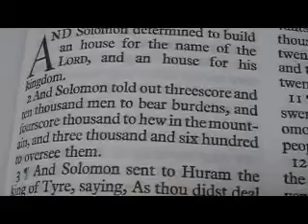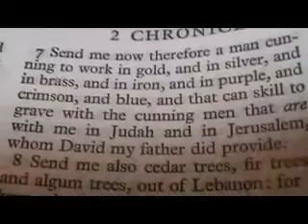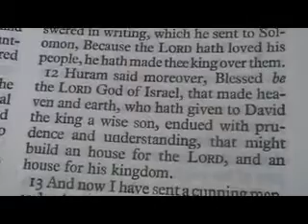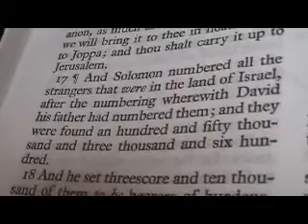2 Chronicles 2 King James Holy Bible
2 Chronicles 2

1 And Solomon determined to build an house for the name of the LORD, and an house for his kingdom.
2 And Solomon told out threescore and ten thousand men to bear burdens, and fourscore thousand to hew in the mountain, and three thousand and six hundred to oversee them.
3 ¶And Solomon sent to Huram the king of Tyre, saying, As thou didst deal with David my father, and didst send him cedars to build him an house to dwell therein, even so deal with me.
4 Behold, I build an house to the name of the LORD my God, to dedicate it to him, and to burn before him sweet incense, and for the continual shewbread, and for the burnt offerings morning and evening, on the sabbaths, and on the new moons, and on the solemn feasts of the LORD our God. This is an ordinance for ever to Israel.
5 And the house which I build is great: for great is our God above all gods.
6 But who is able to build him an house, seeing the heaven and heaven of heavens cannot contain him? who am I then, that I should build him an house, save only to burn sacrifice before him?
7 Send me now therefore a man cunning to work in gold, and in silver, and in brass, and in iron, and in purple, and crimson, and blue, and that can skill to grave with the cunning men that are with me in Judah and in Jerusalem, whom David my father did provide.
8 Send me also cedar trees, fir trees, and algum trees, out of Lebanon: for I know that thy servants can skill to cut timber in Lebanon; and, behold, my servants shall be with thy servants,
9 Even to prepare me timber in abundance: for the house which I am about to build shall be wonderful great.
10 And, behold, I will give to thy servants, the hewers that cut timber, twenty thousand measures of beaten wheat, and twenty thousand measures of barley, and twenty thousand baths of wine, and twenty thousand baths of oil.
11 ¶Then Huram the king of Tyre answered in writing, which he sent to Solomon, Because the LORD hath loved his people, he hath made thee king over them.
12 Huram said moreover, Blessed be the LORD God of Israel, that made heaven and earth, who hath given to David the king a wise son, endued with prudence and understanding, that might build an house for the LORD, and an house for his kingdom.
13 And now I have sent a cunning man, endued with understanding, of Huram my father's,
14 The son of a woman of the daughters of Dan, and his father was a man of Tyre, skilful to work in gold, and in silver, in brass, in iron, in stone, and in timber, in purple, in blue, and in fine linen, and in crimson; also to grave any manner of graving, and to find out every device which shall be put to him, with thy cunning men, and with the cunning men of my lord David thy father.
15 Now therefore the wheat, and the barley, the oil, and the wine, which my lord hath spoken of, let him send unto his servants:
16 And we will cut wood out of Lebanon, as much as thou shalt need: and we will bring it to thee in floats by sea to Joppa; and thou shalt carry it up to Jerusalem.
17 ¶And Solomon numbered all the strangers that were in the land of Israel, after the numbering wherewith David his father had numbered them; and they were found an hundred and fifty thousand and three thousand and six hundred.
18 And he set threescore and ten thousand of them to be bearers of burdens, and fourscore thousand to be hewers in the mountain, and three thousand and six hundred overseers to set the people a work.